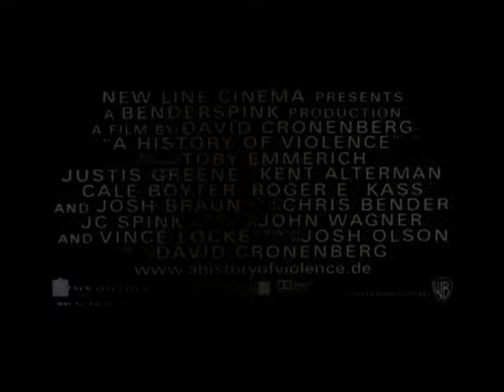A History of Violence - Trailer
Ab 24. Mai erstmals auf Blu-ray!

Der sympathische Restaurantwirt Tom Stall (Viggo Mortensen) lebt glücklich und zufrieden mit seiner Familie in einer Kleinstadt. Doch als er durch eine Heldentat in den Fernsehnachrichten landet, werden bestimmte Leute auf ihn aufmerksam -- Gangster aus Philadelphia, die überzeugt sind, dass Tom ein Ex-Killer der Mafia ist und den Tod verdient hat. Eine Verwechslung? Oder ist Tom wirklich ein kaltblütiger Mörder? Regisseur David Cronenberg (Die Fliege, Tödliche Versprechen) schürt die Spannung in diesem radikalen, erschütternden, nachdenklich stimmenden Thriller mit Maria Bello, Ed Harris und William Hurt (der Oscar®-Nominierte*, der mit dieser hinreißenden Leistung die Kritikerpreise in Los Angeles und New York gewann) in weiteren Hauptrollen. Sie sorgen dafür, dass uns der Atem stockt.